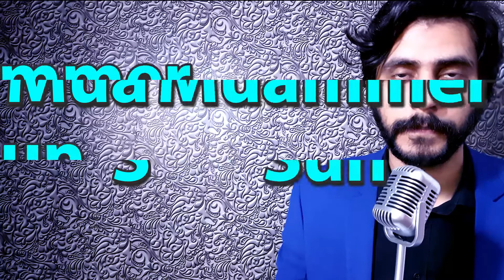How To Pronounce Muammer Sun